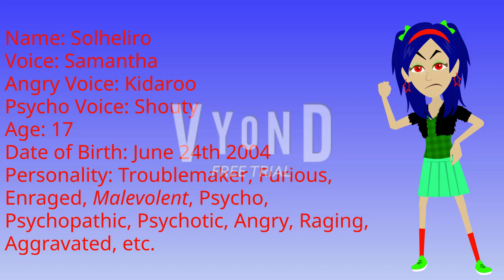Introducing My New OC Psycho Troublemaker On Vyond!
Guys, I introduced my new OC Psycho Troublemaker on Vyond! Her name is Solheliro! She's going to be enraged and psycho and cause a lot of trouble!

If you want to use it, please ask me permission and don't forget to give me a credit!